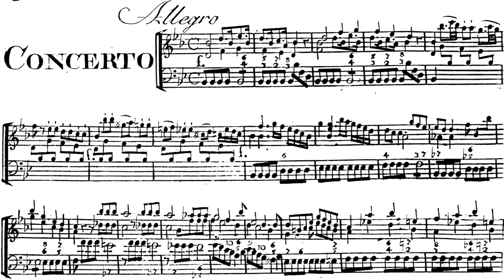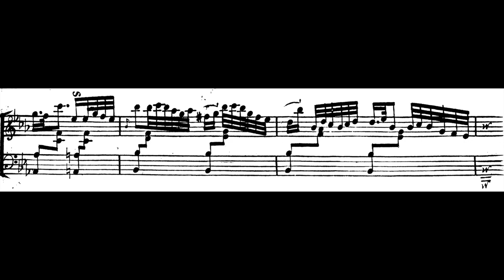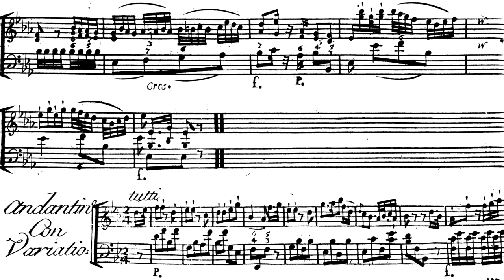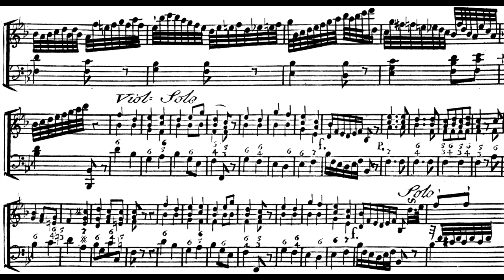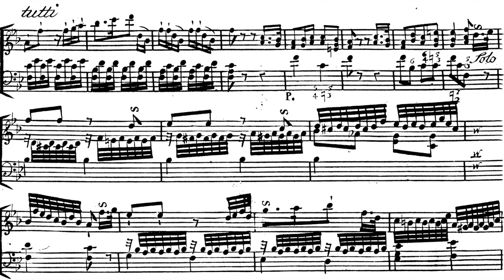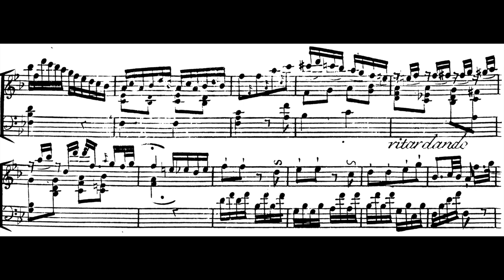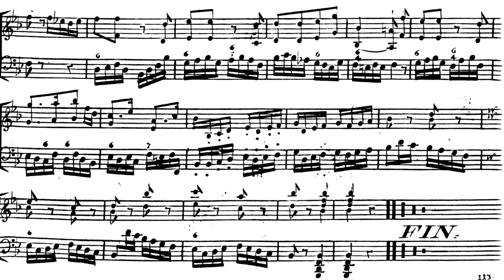Leopold Koželuch - Piano Concerto No.2 in B flat major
Rochelle Sennet / Classical Chamber Players / Aaron Jakubiec
00:00 Allegro
11:08 Adagio
18:24 Andantino con Variatio
Leopold Koželuch (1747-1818) was a Bohemian Composer. Leopold Koželuch studied in Prague with his cousin and František Xaver Dušek, the latter teaching him in the keyboard and composition. From 1771 to 1778 Koželuch wrote ballets and pantomimes which were performed in Prague. The success of these works led him to abandon plans to study law in favour of a musical career.  In 1781 Wolfgang Amadeus Mozart resigned his appointment as court organist in Salzburg following a quarrel with his employer, the Archbishop of Salzburg. The Archbishop offered the position to Koželuch, but Koželuch refused, later expressing concerns to a friend that he might too have fallen victim to what he saw as Mozart's ill-treatment.

By 1790, a time at which Mozart and Joseph Haydn were at the height of their careers, Koželuch's reputation was such as to move Ernst Ludwig Gerber to say the following of his status within Europe: "Leopold Kozeluch is without question with young and old the generally most loved among our living composers, and this with justification". Mozart's death later in the years afforded Koželuch another opportunity: Emperor Franz II offered him Mozart's positions in his court, Kammer Kapellmeister (music director) and Hofmusik Compositor (composer), and at double Mozart's salary.
Koželuch would remain in the positions until his death.
Koželuch's compositional output declined after the turn of the century as he focused on his court duties, teaching, and the lucrative work of arranging Scottish, Irish and Welsh folk songs for the publisher George Thomson. William Crotch reflected on Koželuch's reputation in a lecture in 1806, remarking that he had "sunk in unmerited neglect" while Mozart's reputation had enjoyed posthumous growth. In 1809, Ludwig van Beethoven, a frequent disparager of rival composers, would write to Thomson referring to Koželuch as "Miserabilis"

Koželuch left around 400 compositions. Among these there are about thirty symphonies, twenty-two piano concertos, including a concerto for piano four-hands, arguably one of the best examples of this rare genre, two clarinet concertos, twenty-four violin sonatas, sixty-three piano trios, six string quartets, two oratorios (one of which, Moisè in Egitto, has recently been produced and recorded), nine cantatas and various liturgical works. Among his music there are also operas and works for ballet, which—with the exception of one opera —have yet to be heard in recent years. Numerous arrangements by him of Scottish songs for the Edinburgh collector George Thomson were popular, and some of these have also been recorded. If you wish your recording to be removed, it can be done, please just leave me an email, which can be found at the channel's about section.